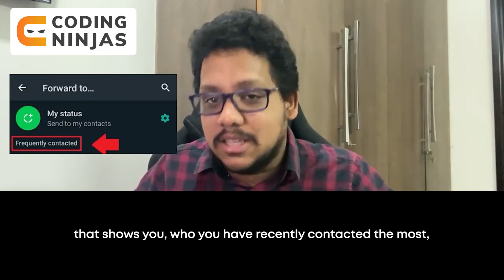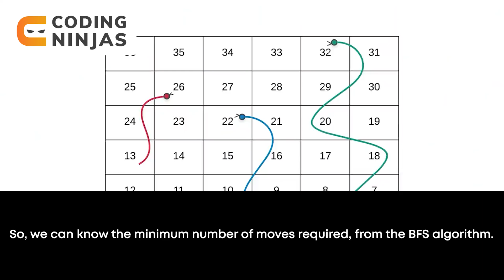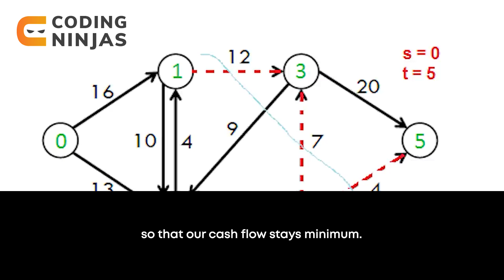5 Amazing Project Ideas Using Only Data Structures and Algorithms | Coding Ninjas